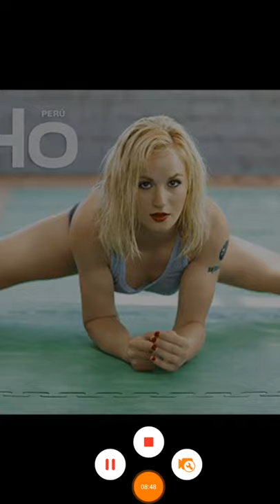MY ONE ISSUE WITH VALENTINA SHEVCHENKO IS!!